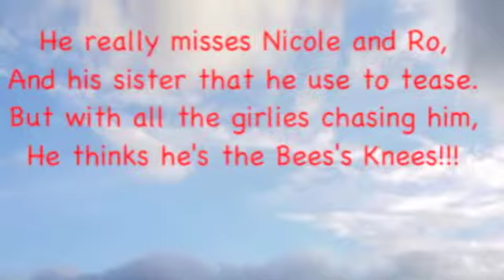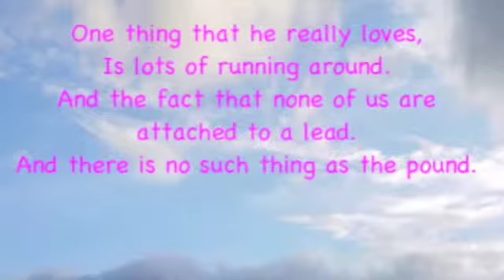Jubei the Wonder Dog!!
Jubei is a bit of a ladies dog!
Music written and performed by Dominic Halpin.